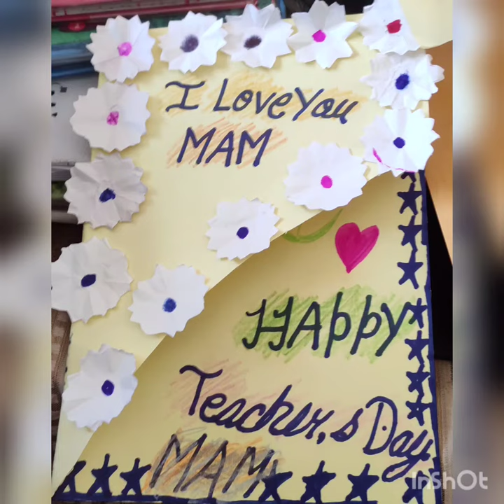Teacher's Day Special celebration...Thanx our dear students..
Teacher's Day Special, Thanx our dear students
for making our day fantabulous...